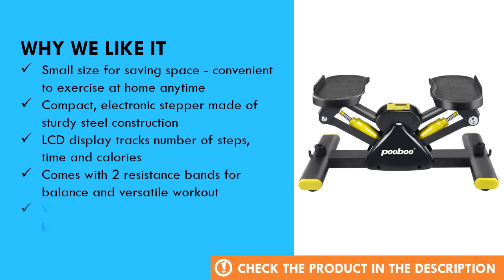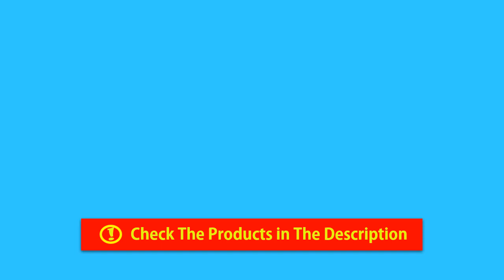L NOW Adjustable Mini Stair Stepper Review - Best Home Stepper